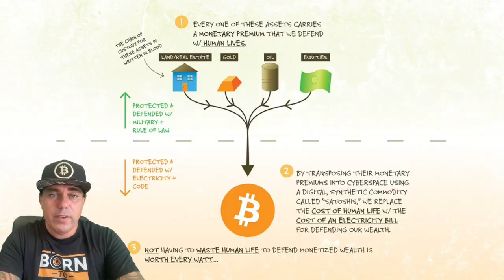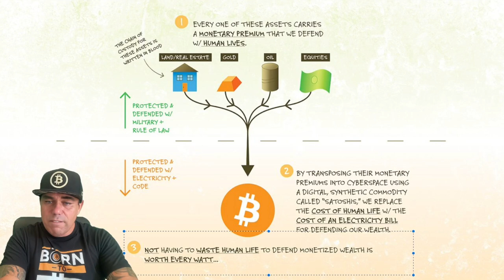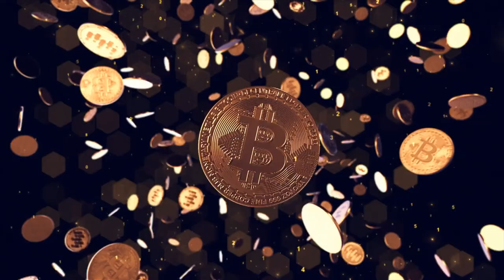BITCOIN IS PROTECTING WEALTH WITH ELECTRICITY INSTEAD OF LIVES!!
Step 1: Connect your wallets
Step 2: Click on "I'm invited"

⏰ Time Stamps ⏰
0:00 Intro
0:30 BITCOIN IS PROTECTING WEALTH WITH ELECTRICITY INSTEAD OF LIVES!!